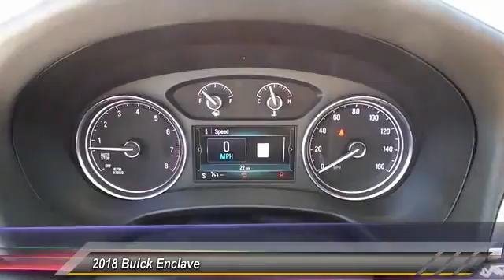2018 Buick Enclave San Angelo TX J18035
2018 Buick Enclave FWD 4dr Premium

NOTITLE